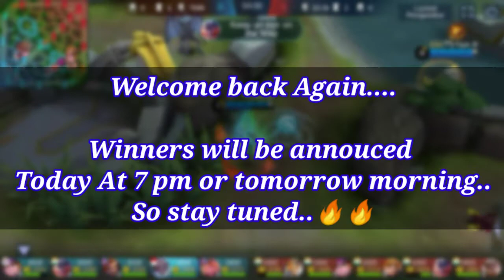🔥Meta Marksman|Karrie Gameplay🔥IGN|Pain|PAIN GAMING ML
Hello...Guys. Thank u for supporting. Karrie gameplay after long time. Hope u will enjoy...and keep supporting.

Giveaway result will be out soon..💞💞Goodluck everyone. Winners will be Announed today At 7Pm or Sure in the Morning💝💝🔥..In upcoming video...So Plz make sure to join Fast. And share it to ur friend. Good Luck Everyone💞